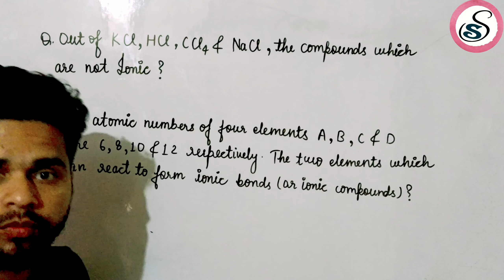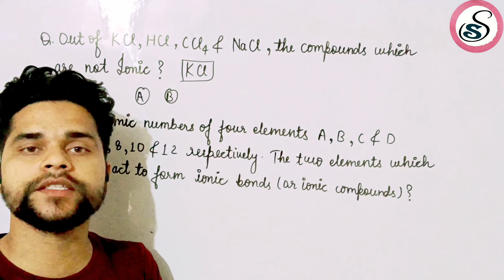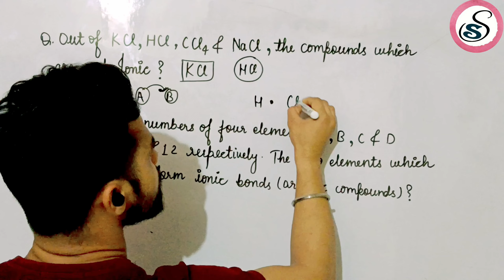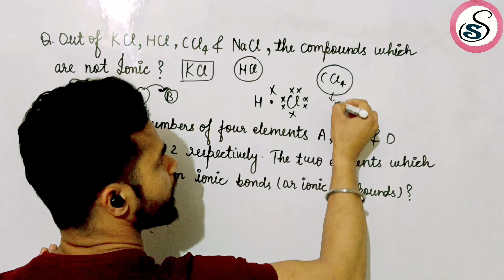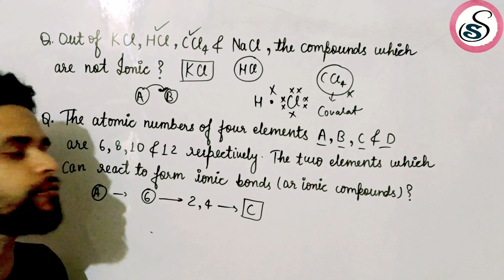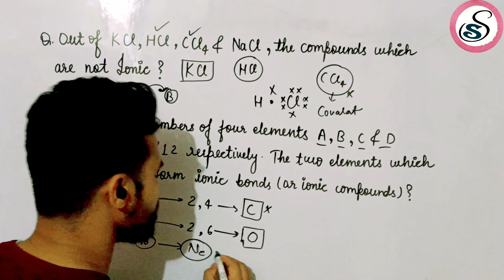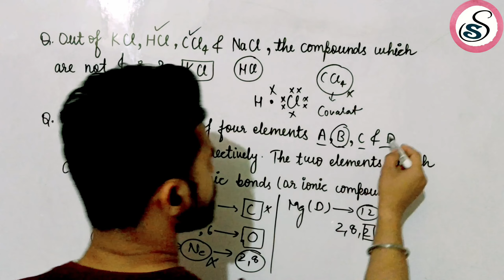🔥महा🔥Important Questions / 10th Chemistry / @sarveshstudy / Upcoming Board Exam /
महा Important Questions for Board Exam

In this video I have solved most Important Questions of 10th Chemistry which are very very useful for upcoming board exam. So don't skip the video.